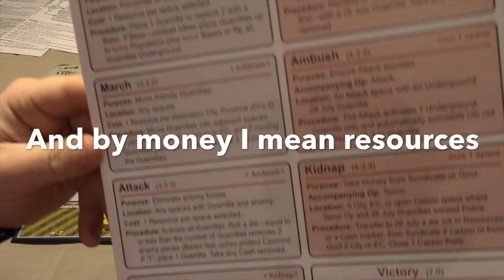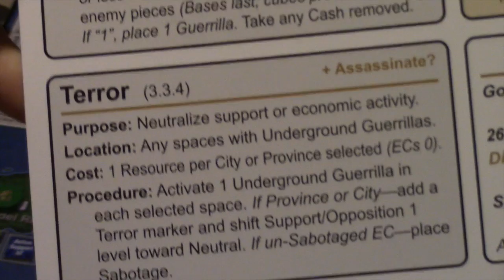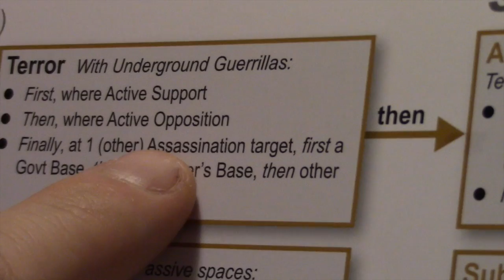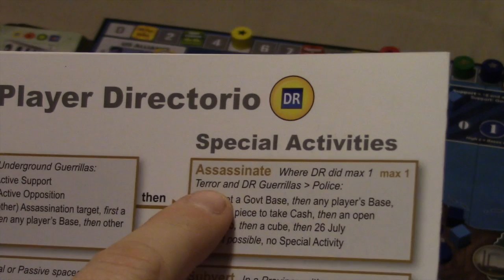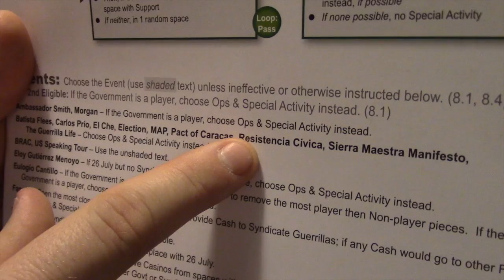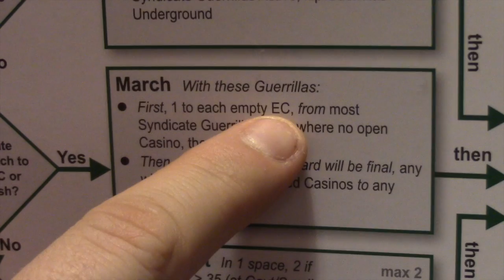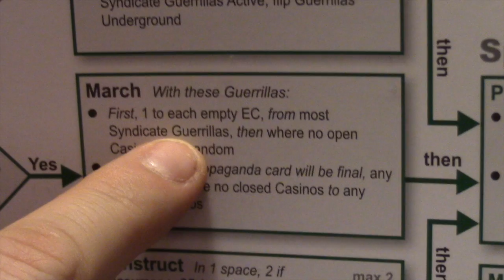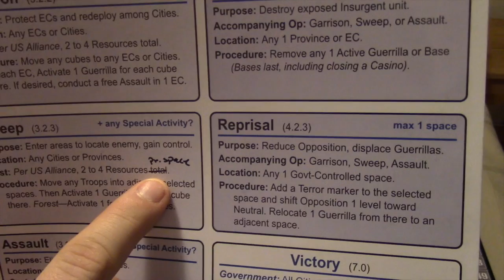Cuba Libre Gameplay Episode 2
Cuba Libre Gameplay Episode 2 - Rumble in Havanna.